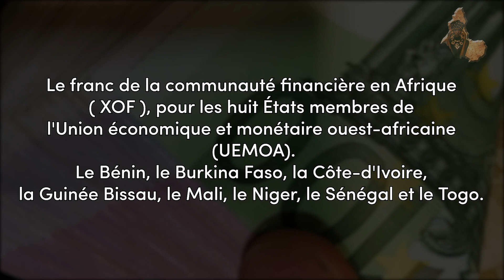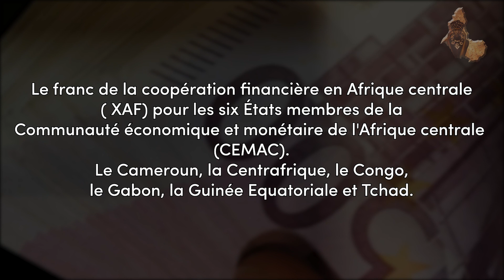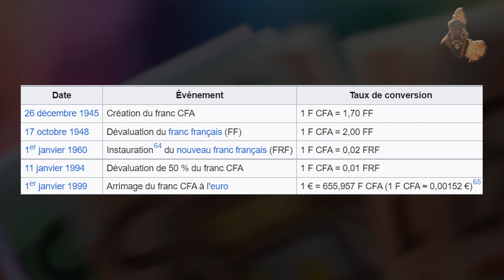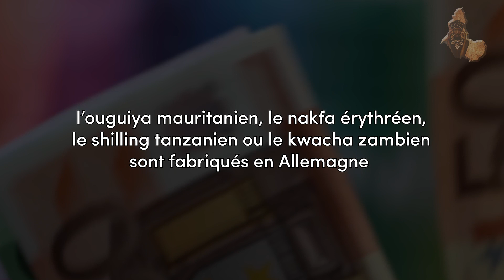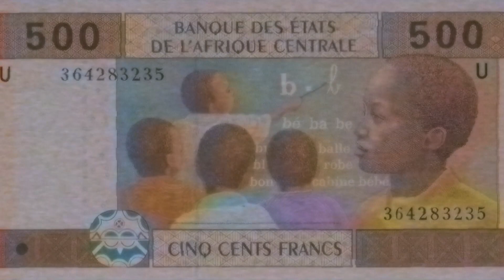Le FRANC CFA. Un nouveau design, mais le même principe. La situation s'aggrave.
INVESTIR DANS L'ACADEMY INTERNATIONAL NOA
► CONTACTER LES PROMOTIONNAIRES DE L'ECOLE
► SONOADE INTERNATIONAL SA : + 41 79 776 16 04

👉🏾 OLA LINK : Maison de production audiovisuel et de graphisme.

🎶 Musiques utilisées :

► Alone with myself lofi hip hop mix
► Chill Lofi Afrobeats Music  African Lofi Brown Mix

HOTEP !!! Le FCFA  (ou franc des Colonies Françaises d'Afrique), à qui ils ont essayé de  donner un autre nom plus doux mais moi j’appelle les gens par leur nom, pas par le surnom… Le franc des Colonies Françaises d'Afrique est donc le nom porté par deux monnaies communes africaines, héritées de la colonisation française et utilisées par quatorze pays d'Afrique constituant en partie la zone franc. On parle là de plus de 200 millions de personnes sont emprisonné par cette monnaie.